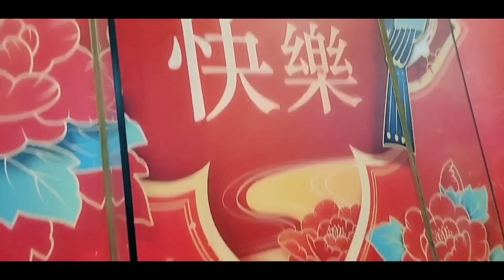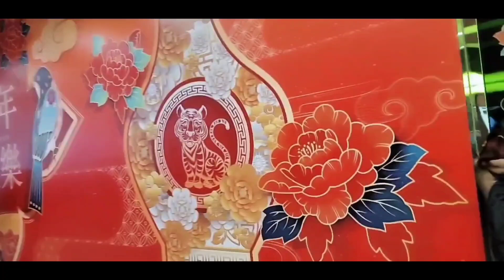2nd day of Chinese new year